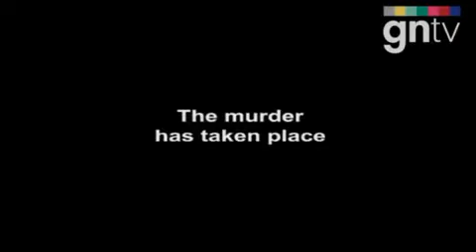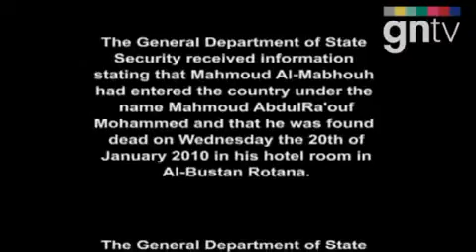[Full Video-Part3] CCTV footage_ The assassination of Mahmoud al-Mabhouh